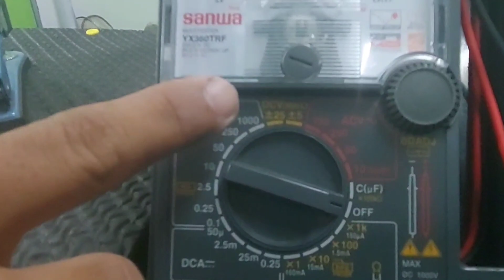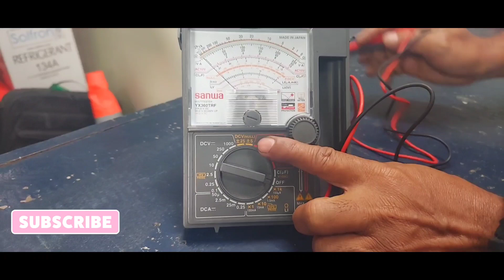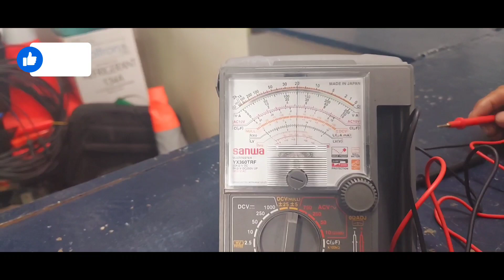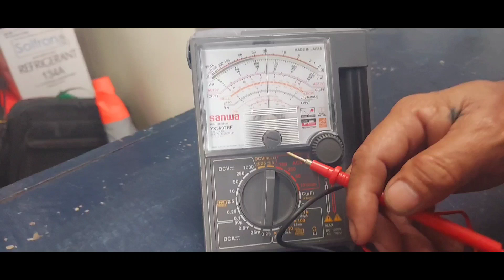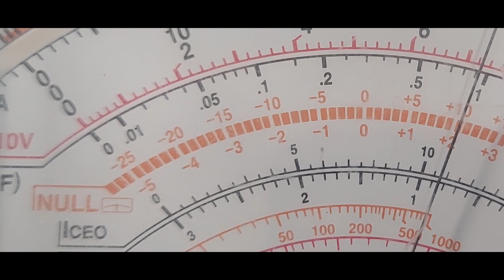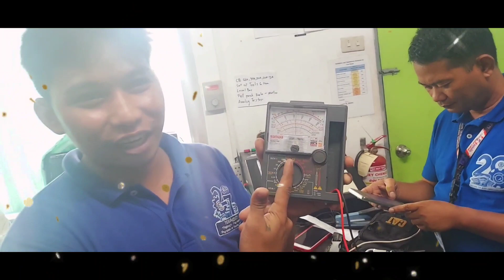Dcv null setting, well explained.